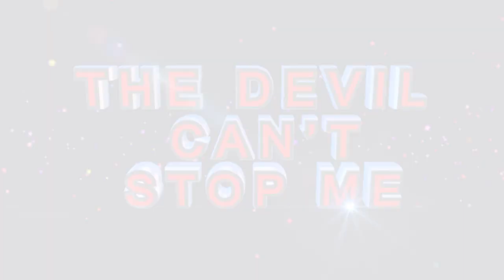“HOLY SPIRIT BRING THEM HERE” ll RECEIVE BUSINESS BREAKTHROUGH ll Apostle BJ Makananisa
There is no spirit that can hold your breakthrough. If you are supposed to buy property; I release you for that property in the name of Jesus.” – Apostle BJ Makananisa